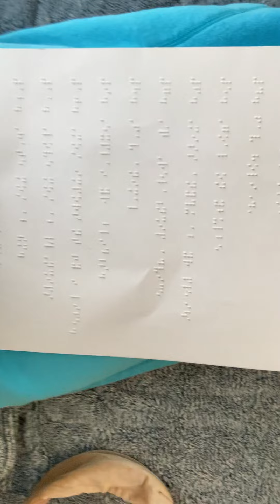Completed super juicy question and answer session.